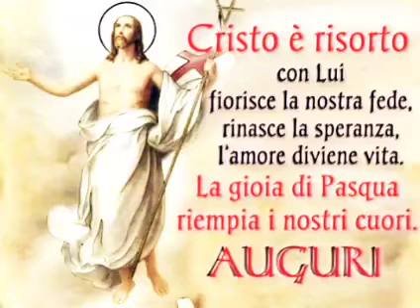CRISTO È RISORTO!!! Buona Pasqua fratelli e sorelle 🕊️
il Canale Cristiano W Gesù vi augura ogni bene affinché la Pasqua sia sempre nel cuore di ognuno con gioia, pace e speranza🕊️